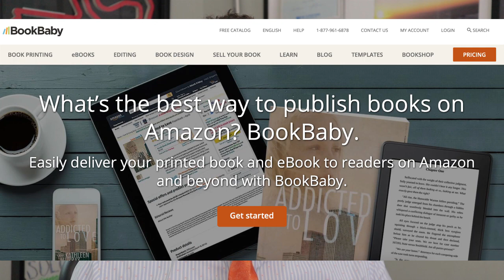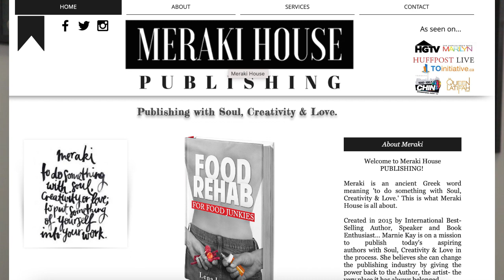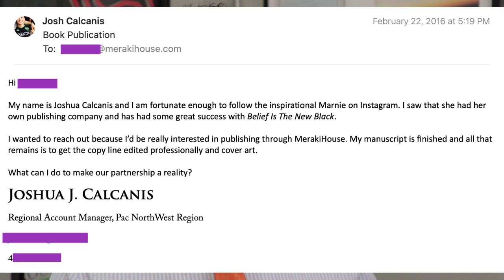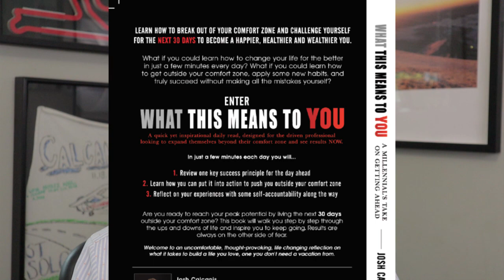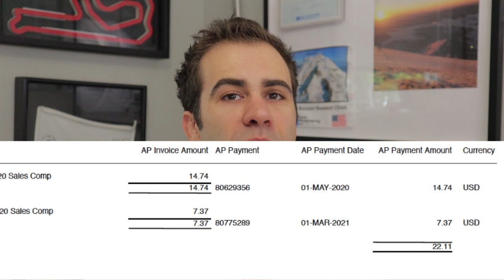How to write AND PUBLISH a book - becoming a published author - New Authors!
My passion project turned into a published book in 2016! I want to share how I did it, what it took to write one, and how you can do the same thing.

If you want to listen to this one check it out on Anchor, Spotify, and Apple Podcasts...

Get your copy of my book "What This Means To You"

Time Stamps

00:00 - Introductions
00:32 - How it all started. Passion project to published author.
06:34 - Biggest benefit to getting published and the cost.
09:39 - Return on investment
11:09 What are my recommendations for getting started and getting published?

*None of this is meant to be construed as investment advice. I am not a financial advisor. You should not treat any opinion expressed on this YouTube channel as a specific inducement to make a particular investment or follow a particular strategy, but only as an expression of opinion. Opinions expressed are based upon information considered reliable, but this YouTube channel does not warrant its completeness or accuracy, and it should not be relied upon as such. This YouTube channel is not under any obligation to update or correct any information provided in these videos or their descriptions. Statements and opinions are subject to change without notice.